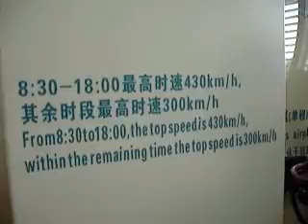Due Leccesi a Shanghai --MAGLEV--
Un giro sul treno a magnete che raggiunge la velocità massima di 431 km/h, fore de capu... by Oscar--Stefanikkio